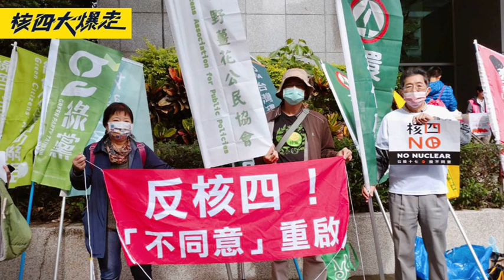【第17案不同意 EP.3丨☢️🚫核四大爆走！】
距離公投僅剩不到2週，環盟上週末全力參與由 全國廢核行動平台 主辦的 核四大爆走 遊行，從大巨蛋到凱道、從布條到旗幟，環盟再次展現出草根性、行動性，讓台北街頭的民眾看見反對核四的堅實力量！

👉12月18日，請大家一起用您手中寶貴的一票，為台灣做出正確的選擇「第17案不同意」！

圖片來源：全國廢核行動平台